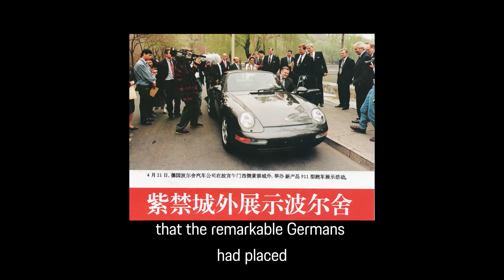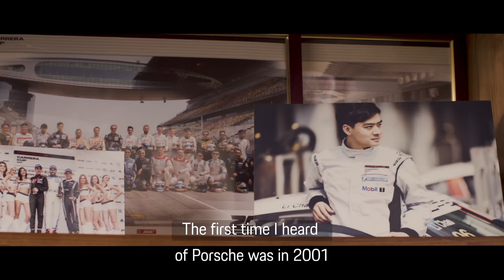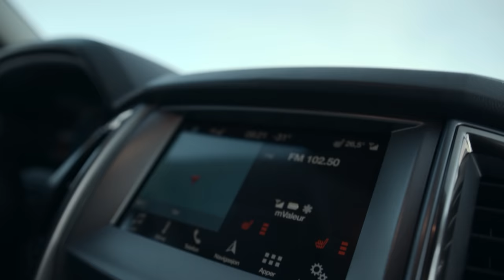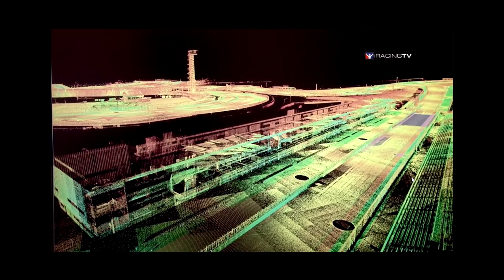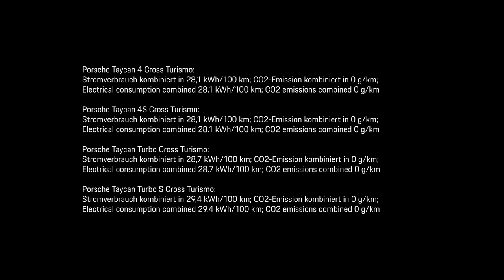9:11 Magazine Episode 19: New Ground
Episode 19 of 9:11 Magazine: Best Moments / The Globetrotter / Porsche’s Game
9:11 Magazine Episode 19, 'NEW GROUND', brings Porsche stories about challenges and innovations.

20 years ago, Porsche set course for China: two colleagues report; Tough conditions for the Taycan Cross Turismo – behind the scenes of the elaborate film shoot; Porsche Esports: sim racers train for competition.

Chapter 1 – Beijing 2001: Porsche opens its first showroom in mainland China at the illustrious Chang An Club, confident that its motorsport philosophy will appeal to Chinese customers. The venture becomes a success story. Robin Li, the first employee, and race-car driver Li Chao talk about Porsche culture, Chinese economic growth, and the joy of driving 911.

Chapter 2 – Before its premiere, the Taycan Cross Turismo – Porsche’s all-electric all-rounder demonstrated its impressive abilities around the world on dirt roads, muddy fields, rocky paths, and icy curves. The makers of this video for the world premiere provide a unique and previously unpublished behind-the-scenes view of an exciting film project under exceptional conditions.

Chapter 3 – Porsche race cars are the hero cars of the gamer community. High-powered vehicles head to victory at events like the virtual TAG Heuer Esports Supercup. Moritz Löhner took the title in two final races of the 2020 Porsche Carrera Cup Deutschland series. Rudy van Buren is another successful driver, now in real-world racing too. The two sim racers talk about the everyday lives of racing champions, the thrill of the chase in simulators, and the desire to drive a real Porsche.

Another lap? Then buckle up for more from 9:11 Magazine

Taycan 4 Cross Turismo: Electricity consumption combined: 28,1 kWh/100 km; CO2 emissions combined: 0 g/km
Taycan 4S Cross Turismo: Electricity consumption combined: 28,1 kWh/100 kml; CO2 emissions combined: 0 g/km
Taycan Turbo Cross Turismo: Electricity consumption combined: 28,7 kWh/100 km; CO2 emissions combined: 0 g/km
Taycan Turbo S Cross Turismo: Electricity consumption combined: 29,4 kWh/100 km; CO2 emissions combined: 0 g/km | Status 05/2021